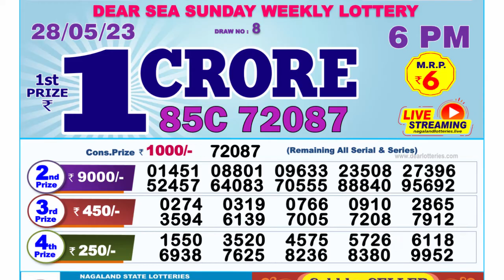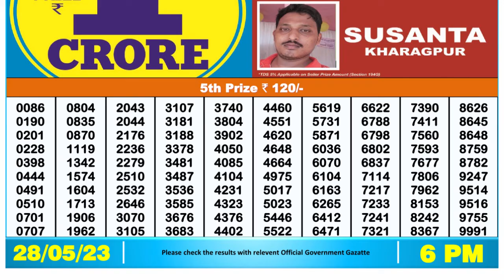🔴 Lottery Sambad Live 06:00pm 28/05/2023 Day Nagaland State Dear Lottery Result Pdf Download